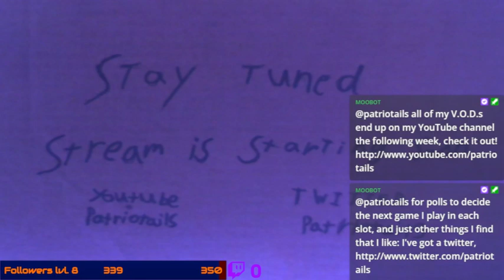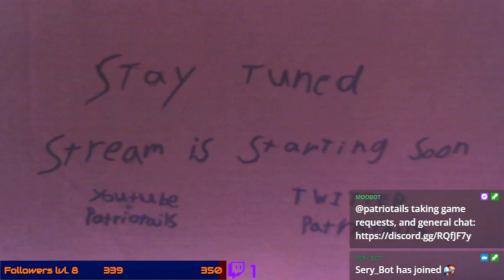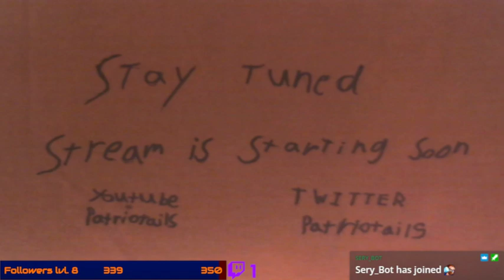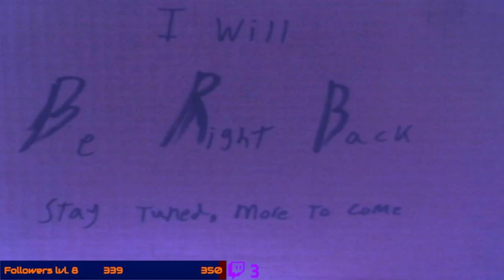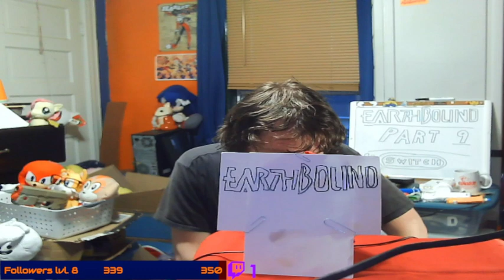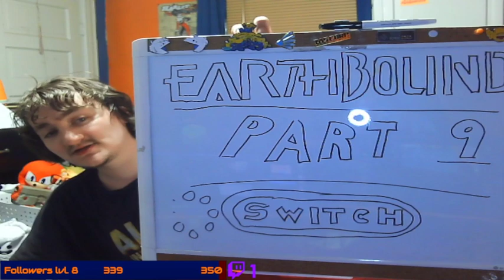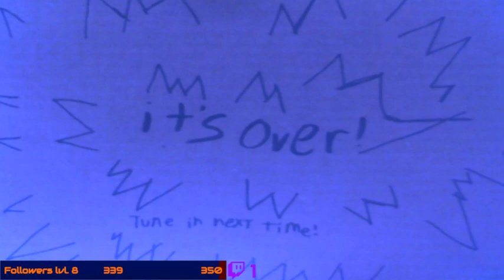the secret of Stonehenge! - [part 9] - EarthBound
Originally Streamed: Monday June 6th 2022

Mondays, Tuesdays, Thursdays and Fridays at 6PM EST  till about 8PM EST

Want to Request a Game for me to play on stream? check this link for an up to date list of games I own
then go to my discord server and tell me your request in the Suggestions channel -- Watch live